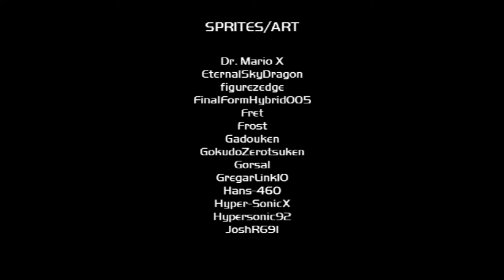Probando "Super Smash Bros. Crusade" (201?) | FAN GAME #11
El juego "Super Smash Bros. Crusade" (201?) se puede descargar gratis desde esta web: